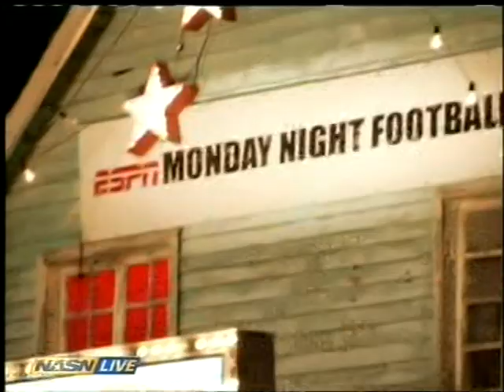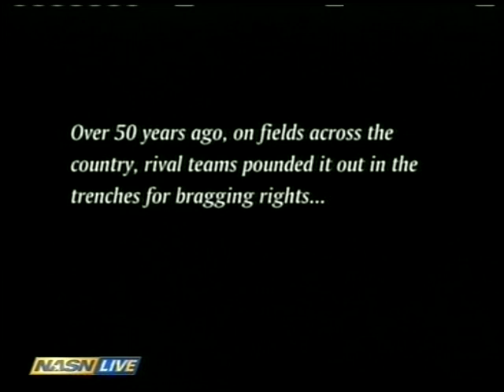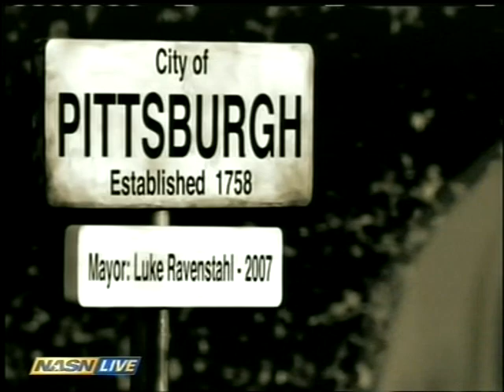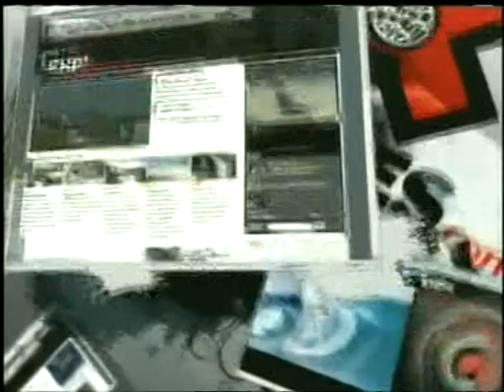NFL 2007 week 9 MNF PIS - BAR nov 5 part 1 full game